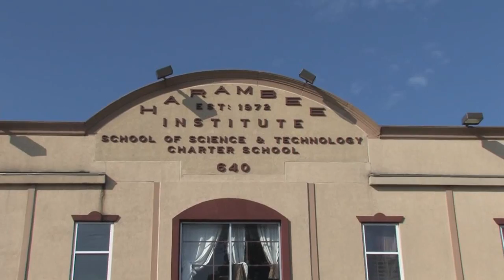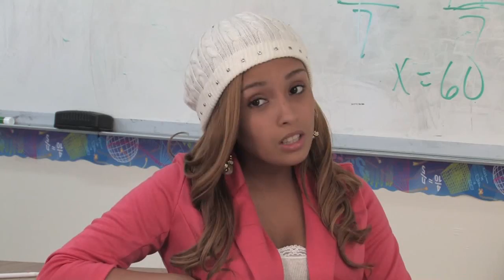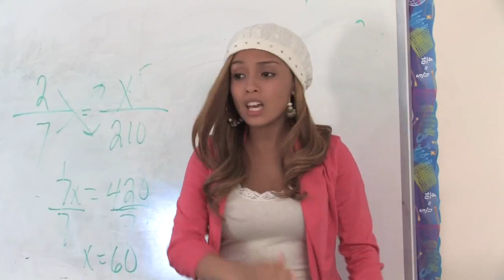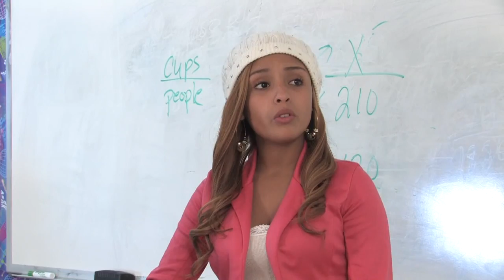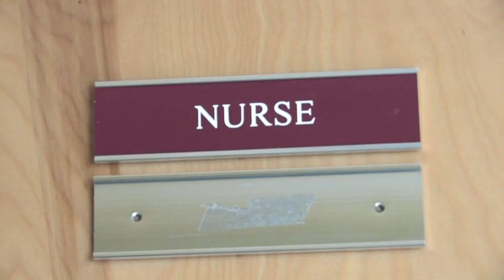The Prom Squad